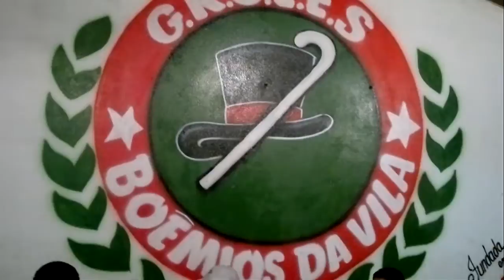Boêmios da Vila --Capri canta -Um dos poetas do samba(Caprí, Mário Sérgio,Wilson Moreira)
Capri canta -- Um dos poetas do samba (Caprí, Mário Sérgio e Wilson Moreira)